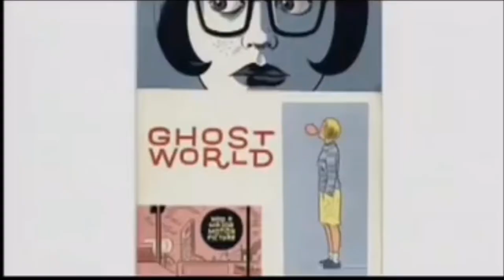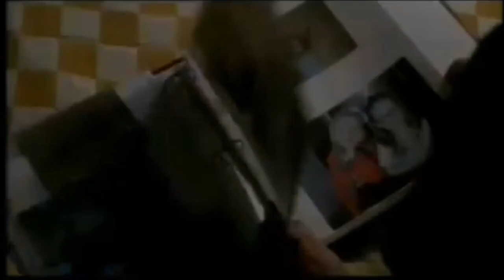Scarlett Johansson - The Making of Ghost World (2001) Part 1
This short documentary shows the making of Ghost World along with its cast members.

The story of neo-cool Enid (Thora Birch) and Rebecca (Scarlett Johansson) who, faced with graduation from high school, take a hard look at the world they wryly observe and decide what they really want. When Enid takes an interest in the offbeat Seymour (Steve Buscemi) and Rebecca focuses her attention on their mutual romantic fixation Josh (Brad Renfro), the girls' friendship is forever changed.

Director: Terry Zwigoff / Writers: Daniel Clowes (comic book), Daniel Clowes, Terry Zwigoff (written by) / Stars: Steve Buscemi, Thora Birch, Scarlett Johansson